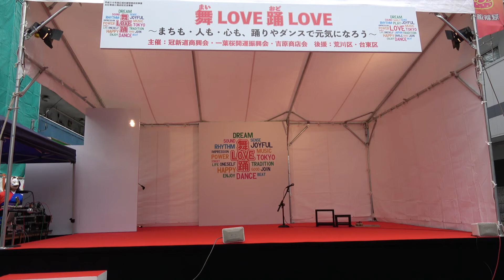@吉福社中(狐舞)・開運踊りまショーIN冠新道(1)、2019年2月11日。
@吉福社中(𠮷原狐)・開運踊りまショーIN冠新道(1)、
冠新道商興会。